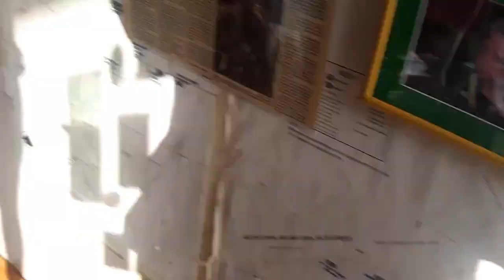Car Convo | New Running Shoes | Mini Vlog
This video is so late! I recorded this weeks ago, but I wan't happy with it. My vlogging skills leaves much to be desired. Anyhow, short and sweet is the highlight of this video. Enjoy if you dare!